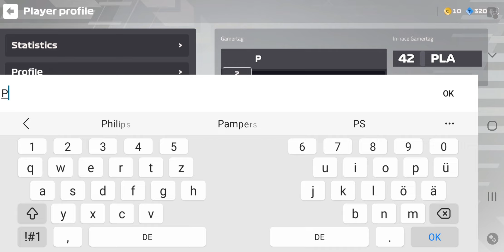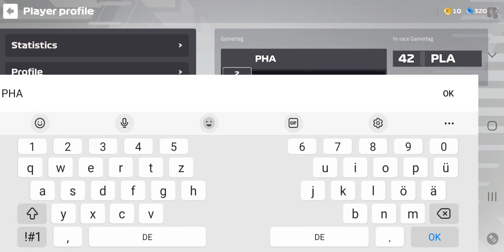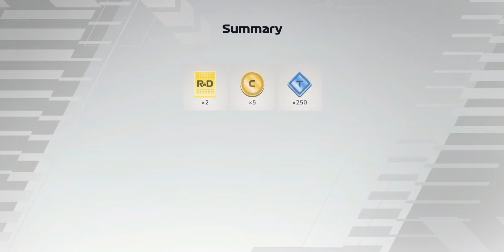Formula One F1 mobile racing EA Sports Gameplay Part 2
Formel 1 F1 mobile racing EA Sports Gameplay Teil 2 ( Handyspiel Android )